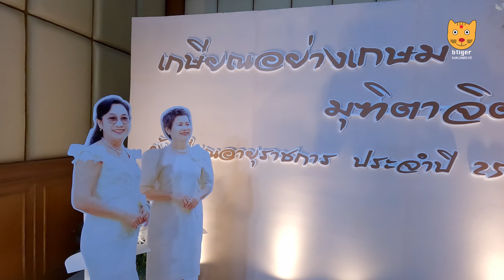เกษียณอย่างเกษมครูนงนุช(ครูติ๊กของน้องไบร์ท) ครูจิราภรณ์ ครูประวิทย์ คุณพนม โรงเรียนอนุบาลสระบุรี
เกษียณอย่างเกษมครูนงนุช(ครูติ๊กของน้องไบร์ท) ครูจิราภรณ์ ครูประวิทย์ คุณพนม โรงเรียนอนุบาลสระบุรี 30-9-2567
documentary of btiger @bunjanrevo